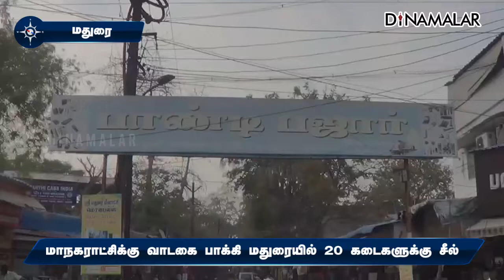மாநகராட்சிக்கு வாடகை பாக்கி மதுரையில் 20 கடைகளுக்கு சீல்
மாநகராட்சிக்கு
வாடகை பாக்கி
மதுரையில்
20 கடைகளுக்கு
சீல்மதுரை